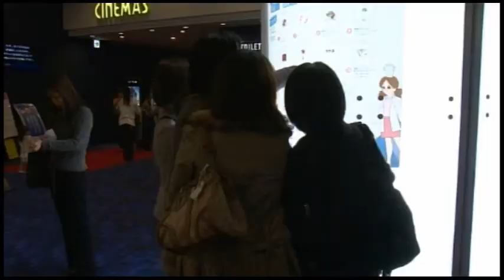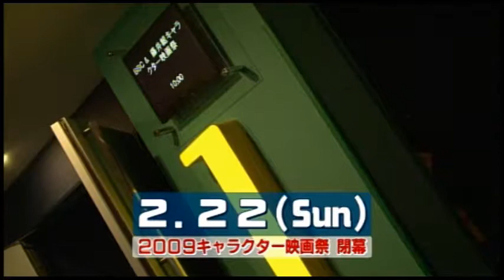【BBC放送番組】2009キャラクター映画祭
追加上映を含めてチケットが即日完売した伝説の映画祭。
【テレビ番組 無料公開中】
【ダウンロードで買う】
主要ダウンロードサイトで(アニメ付)ALL￥２００